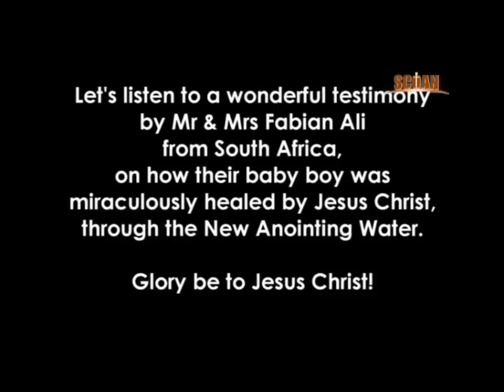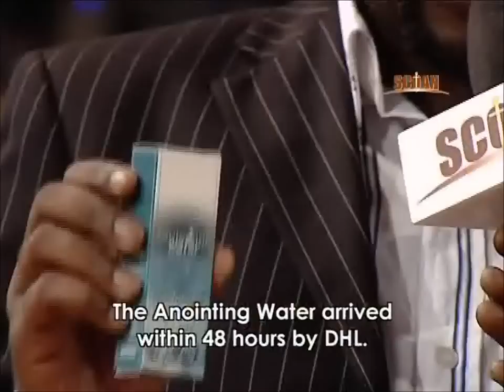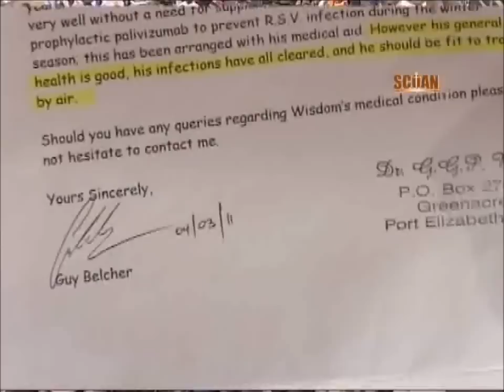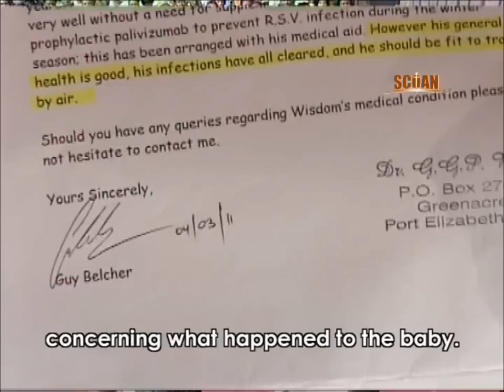Incredible Anointing Water Testimony - Healed Of Pneumonia And Meningitis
A baby born prematurely is remarkably healed of pneumonia and meningitis after receiving the new Anointing Water in South Africa. Amazing testimony!

As Prophet T.B. Joshua says, "The evidence of Jesus Christ is lives changed."